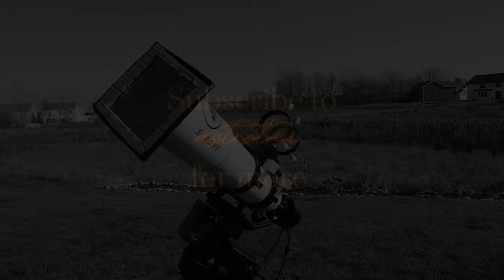I Took a Picture of OUR STAR!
You've seen a lot of space pictures on this channel, but have you ever seen me take a picture of the Sun? There's a first time for everything. I hope you enjoy the video!

GEAR: CAMERA: Player One Artemis-C Pro MOUNT: iOptron GEM28 TELESCOPE: Svbony Sv503 80mm ED doublet refractor FILTER: Thousand Oaks Solar Filter